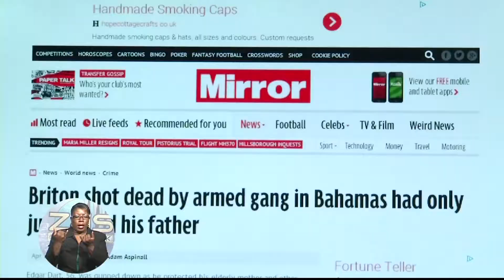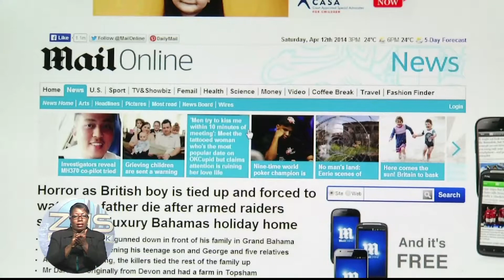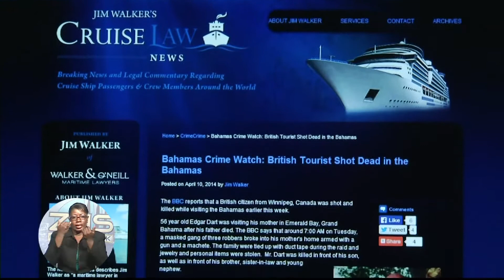Sat. News -Pt.1- Apr. 12th 2014